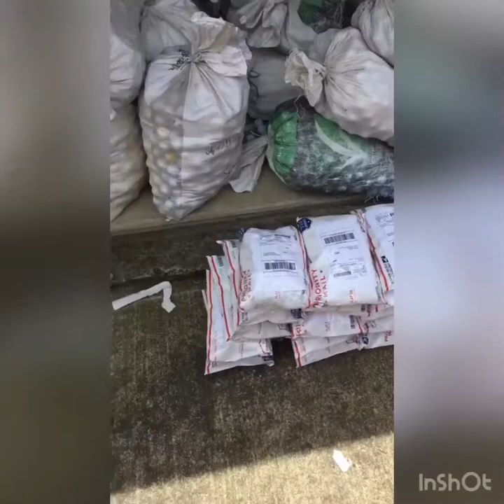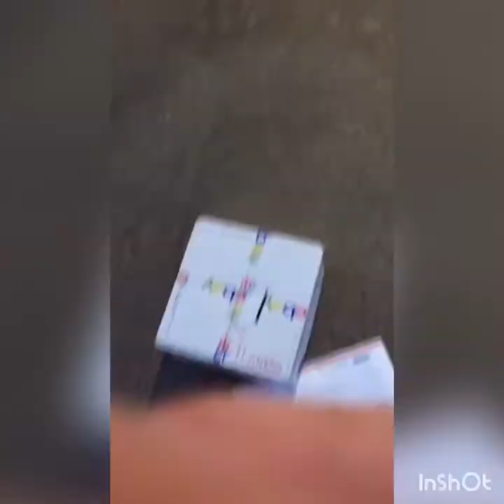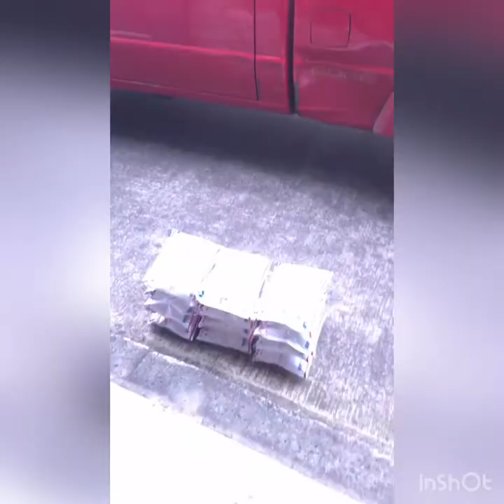Selling 43,200 Golf Balls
Quick glimpse into the making of a wholesale golf ball deal.